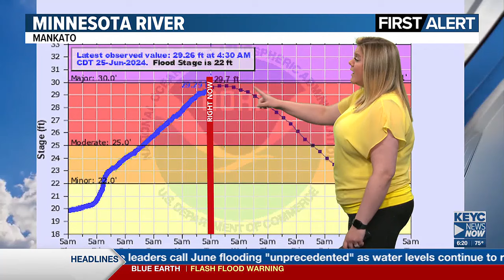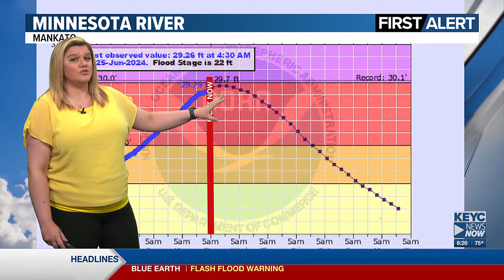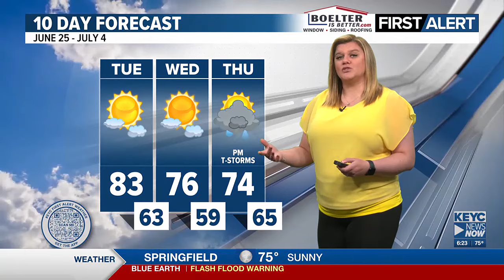KEYC News Now This Morning Forecast Update 6-25-2024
Flooding continues: Showers, T-Storms return Thursday